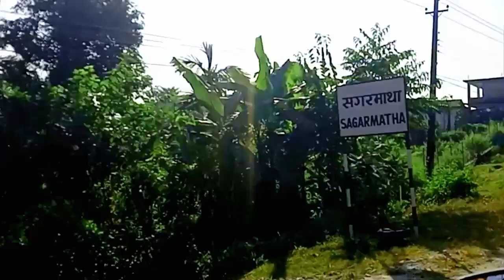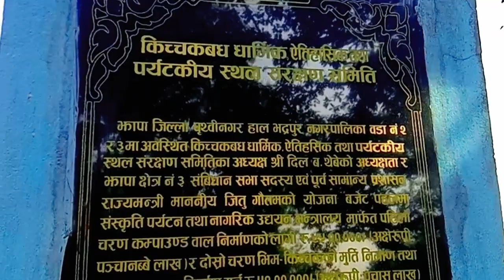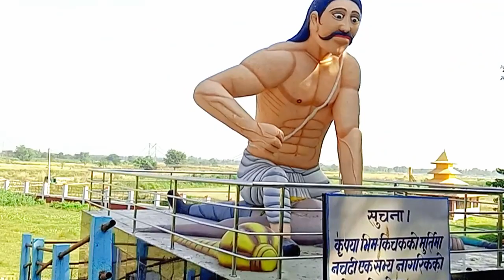Kichak vad Mahabharat bela ko thau BHADRAPUR || Garamani dekhi Kichak badh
kichchak badh